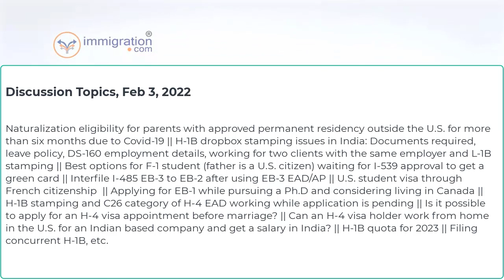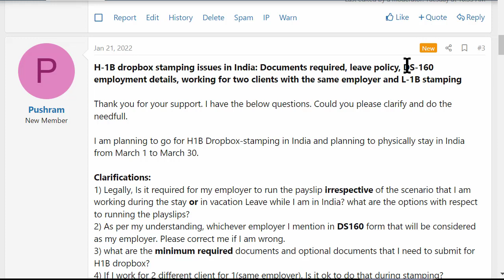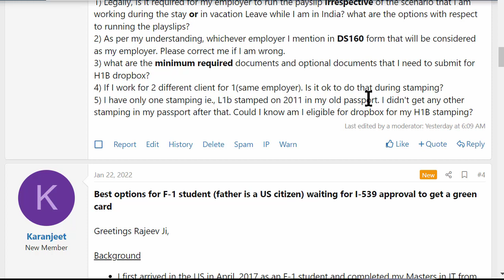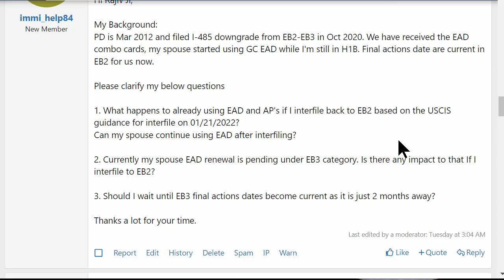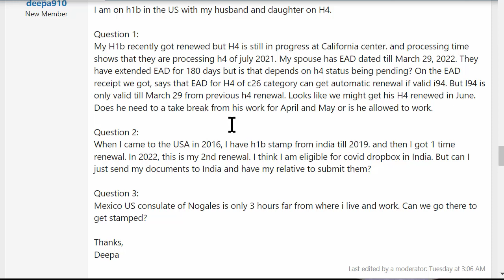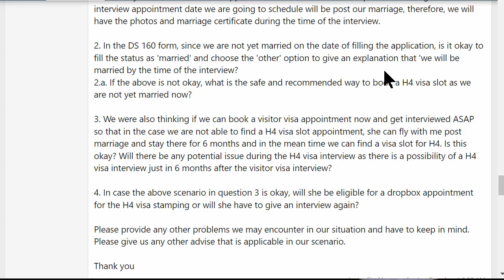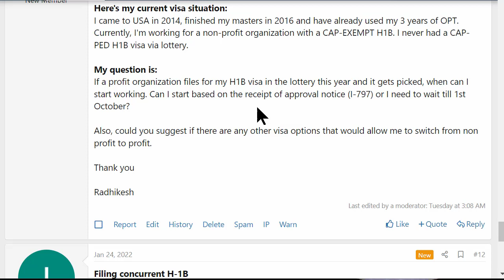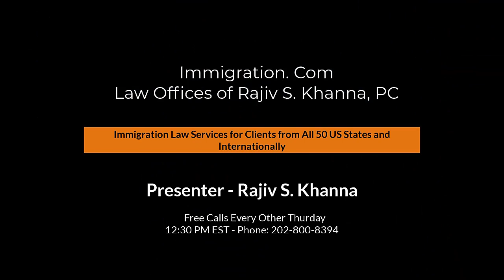Feb 3, 2022 Free US Immigration Community Conference Call with Rajiv (Every Other Thursday)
Discussion topics:
Naturalization eligibility for parents with approved permanent residency outside the U.S. for more than six months due to Covid-19 || H-1B dropbox stamping issues in India: Documents required, leave policy, DS-160 employment details, working for two clients with the same employer and L-1B stamping || Best options for F-1 student (father is a U.S. citizen) waiting for I-539 approval to get a green card || Interfile I-485 EB-3 to EB-2 after using EB-3 EAD/AP || U.S. student visa through French citizenship  || Applying for EB-1 while pursuing a Ph.D and considering living in Canada || H-1B stamping and C26 category of H-4 EAD working while application is pending || Is it possible to apply for an H-4 visa appointment before marriage? || Can an H-4 visa holder work from home in the U.S. for an Indian based company and get a salary in India? || H-1B quota for 2023 || Filing concurrent H-1B, etc.

Immigration.com, Law Offices of Rajiv S. Khanna PC, US Immigration Attorney
Address: 5225 Wilson Blvd., Arlington, VA 22205
FREE US Immigration Help
We host free community conference call every other Thursday. Anyone is welcome to call in.